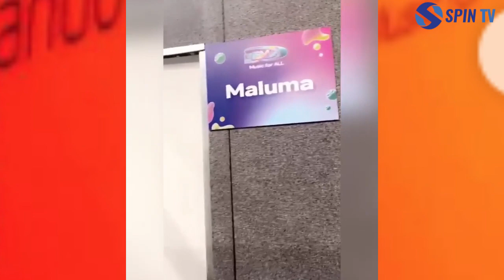RAYVANY AVUNJA REKODI NA KUWA MSANII WA KWANZA KUTOKA BARA LA AFRIKA MTV EMA/WASANII WAMPONGEZA